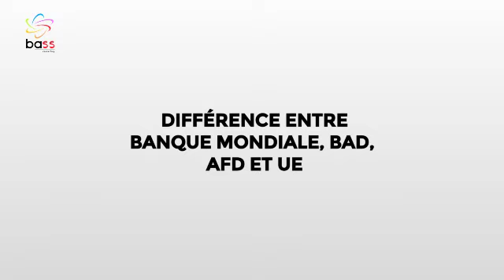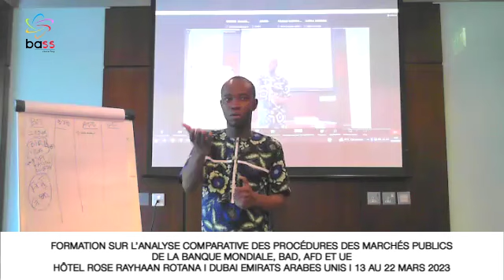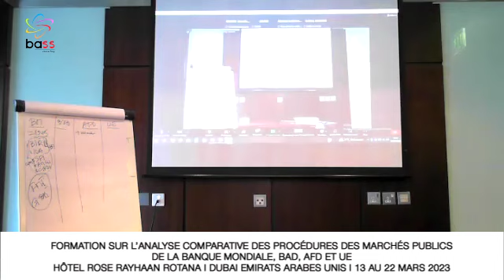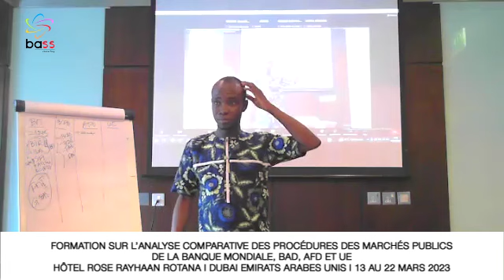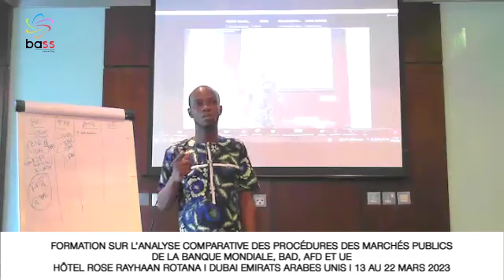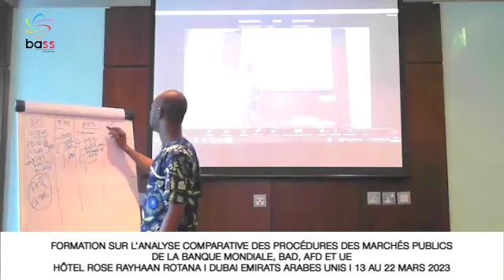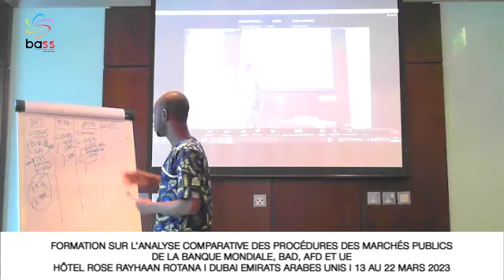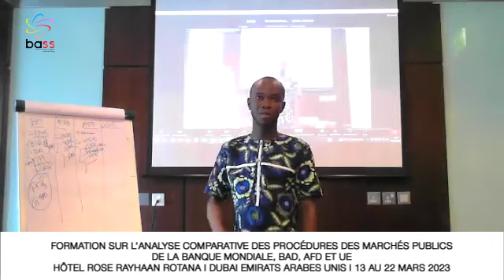Différence Banque Mondiale, Banque Africaine de Développement, AFD et UE